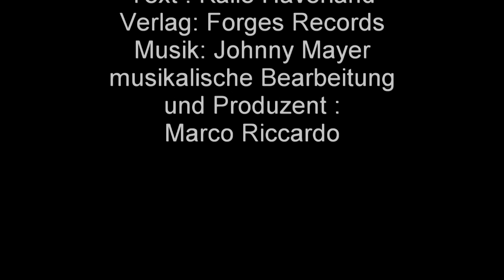Kalle Haverland - Harley Hey [HD]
Kalle Haverland`s offizielle Musikvideo zu "Harley Hey" .
Verlag: Forges Records
musikalische Bearbeitung und Produzent: Marco Riccardo